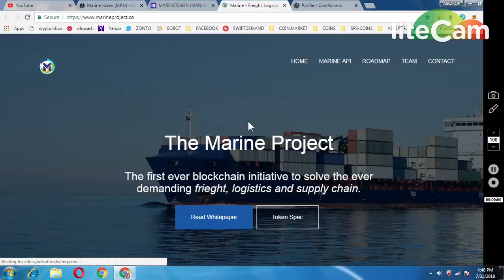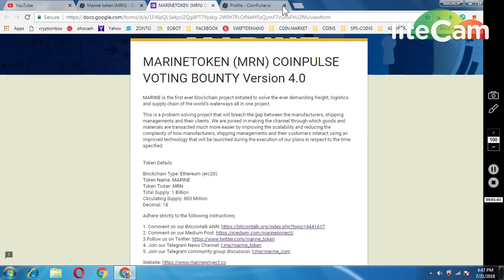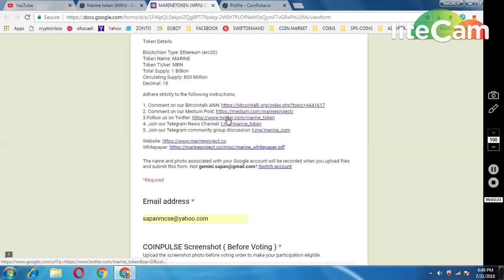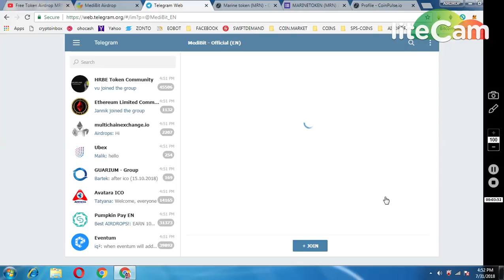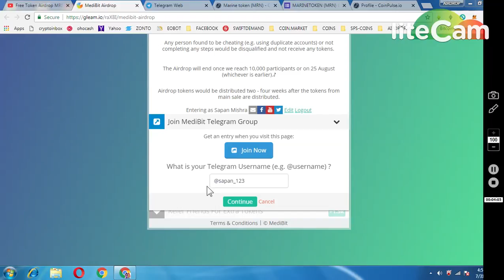50000 MARINE TOKENS || 7810 MediBit TOKENS || NEW AIRDROPS MUST JOIN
1) JOIN MY FACEBOOK GROUP(CRYPTOHUB) FORTOKEN EXCHNG
 v=ha1h5oKxwHA&list=PLU4ExmAMUbuWon5zoKtKw8fknnPNTTGWe